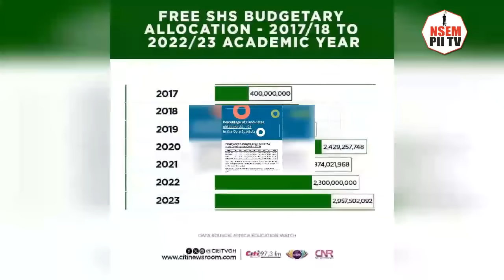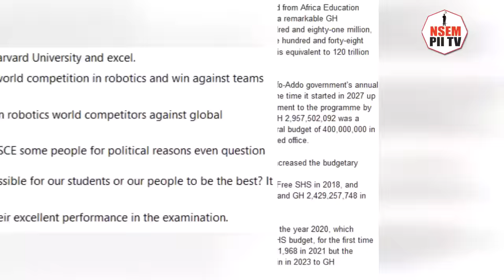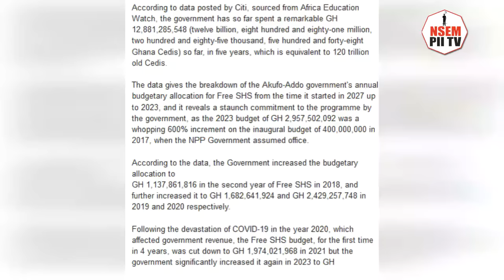Dr Bawumia ends Mahama campaign with this FSHS records